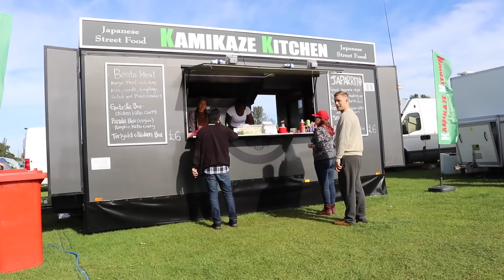Japanese Automotive Extravaganza JAE 2016 by TunerLifestyle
Heres our spin on our favourite show of the year!